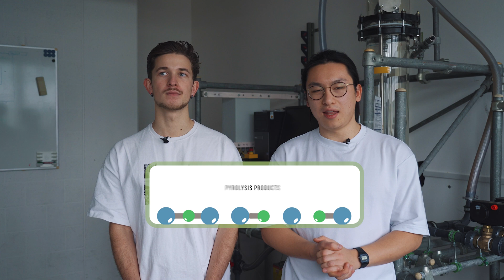From Waste to Energy: Our Plastic to Fuel System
Content:
00:00 - introduction
00:51 - the team
01:34 - winning IDEAward
02:12 - new video series
02:31 - how does the machine work
04:06 - who are we working with
05:17 - next steps

Welcome to our video on our plastic to fuel system! We're thrilled to share with you how our solution can turn plastic waste into usable fuel, reducing pollution and waste in our environment.
At Wasteex, we're committed to providing individuals and organizations with the tools to make a positive impact. That's why we're excited to invite you to sign up for our waiting list for a pyrolysis system on our website, wasteex.de . By signing up, you'll be one of the first to know when our systems become available, giving you the opportunity to reduce your plastic waste and contribute to a healthier planet.
Thanks for joining us in the fight against plastic pollution!